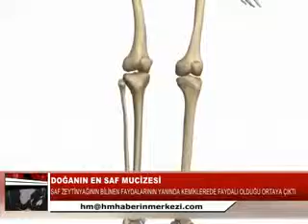DOĞANIN EN SAF MUCİZESİ